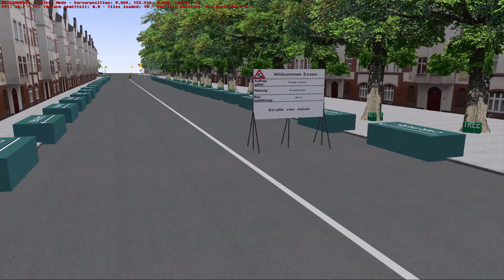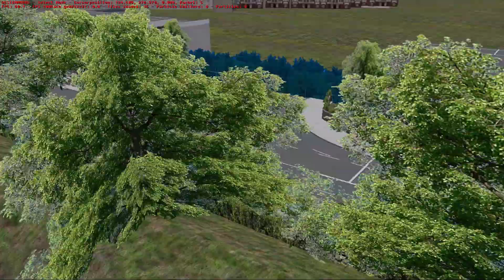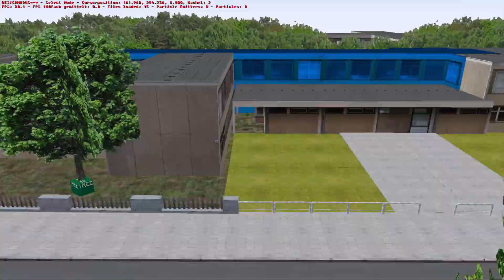Map Essen V 0.8 Trailer [HD]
Hallo Leute

OMSI Forum
Link: Später

Danke an R&W sowie Kevin N , und an den Erbauer von Bottrop